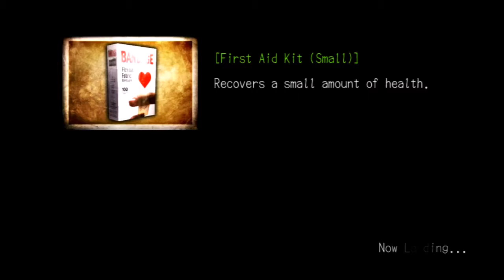Mat and Chris Play All Night: Deadly Premonition (Part 4)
After examining that dead girl's body, we somehow ended up in the Silent Hill hospital.